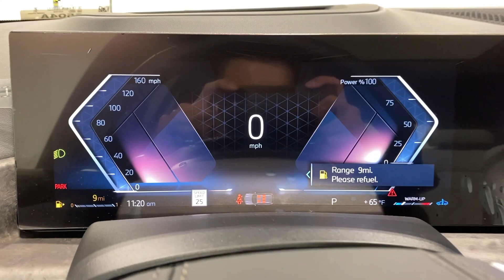2024 BMW X5 Ontario, Riverside, Anaheim, Pasadena, Los Angeles, CA 36504AL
Blue Used 2024 BMW X5 xDrive40i available in Ontario, California at BMW of Ontario. Servicing the Riverside, Moreno Valley, Anaheim, Pasadena, Los Angeles, CA area.